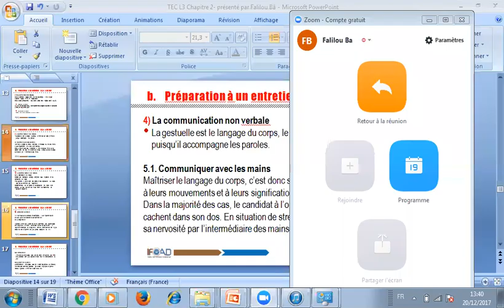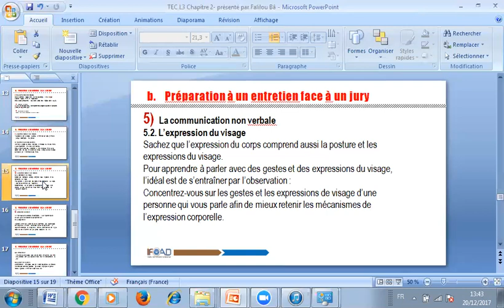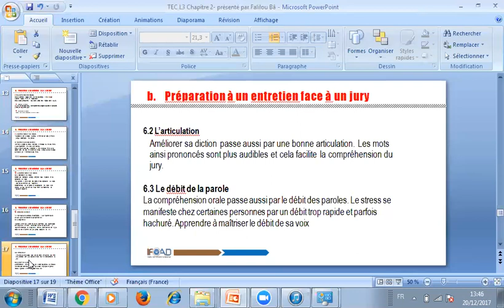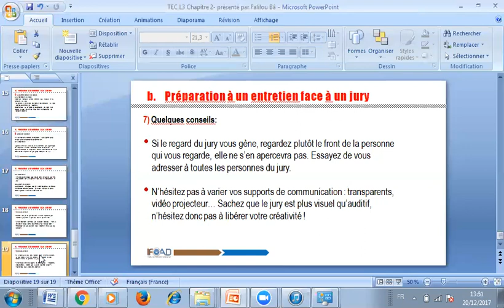TEC L3 CHAP2 PART4